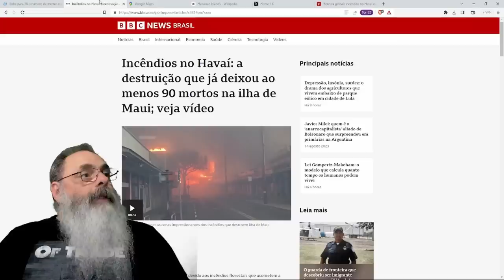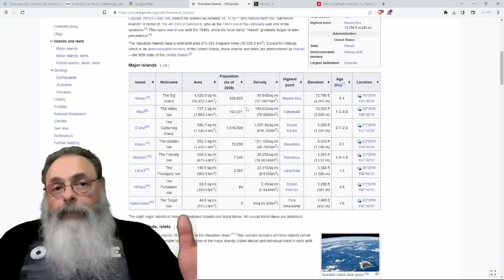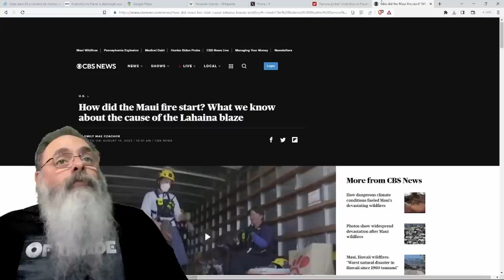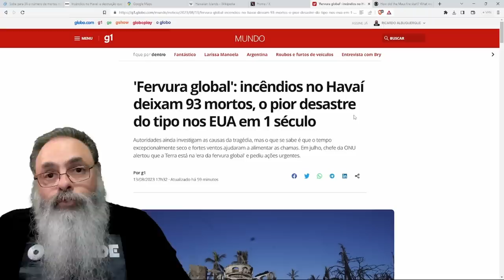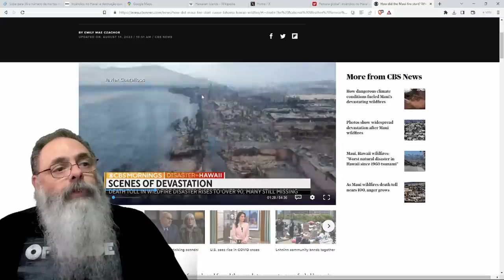TERRÍVEL INCÊNDIO na ilha de MAUI no HAWAII leva a CENTENA de MORTOS e PREJUÍZO, mas QUAL a CAUSA?